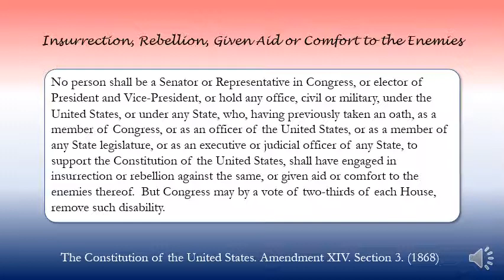Insurrection, Rebellion, Given Aid or Comfort to the Enemies (1868)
The Constitution of the United States. Amendment XIV. Section 3. (1868)